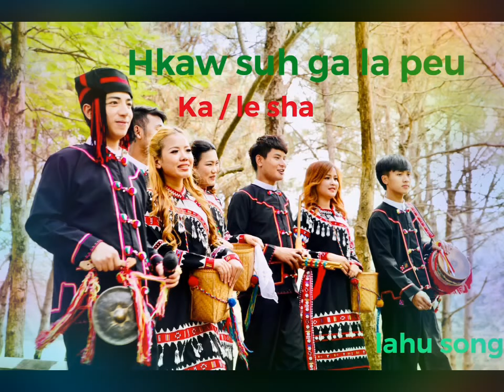lahu song hkaw suh ga la peu